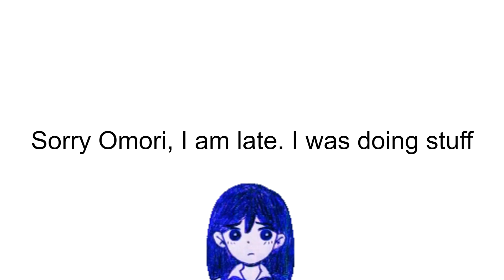omori mari doing stuff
yes real stuff
Pictures from Omori Wiki